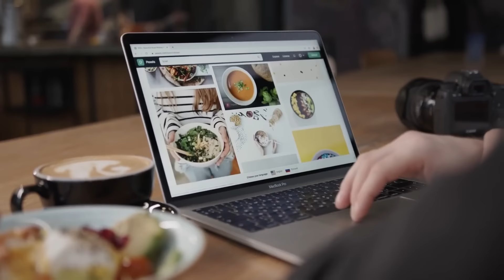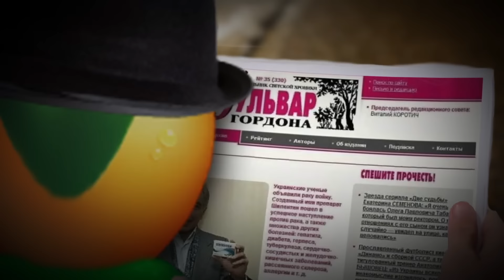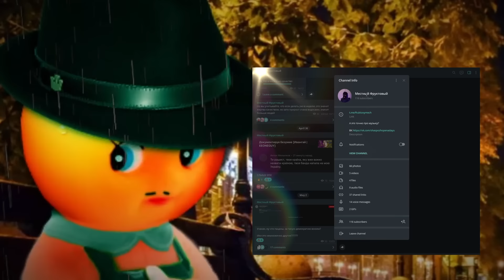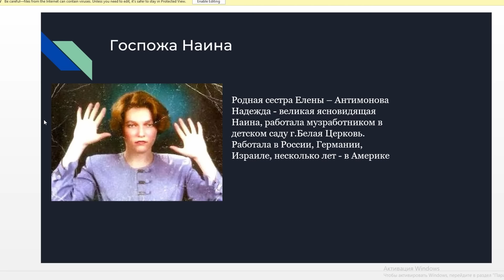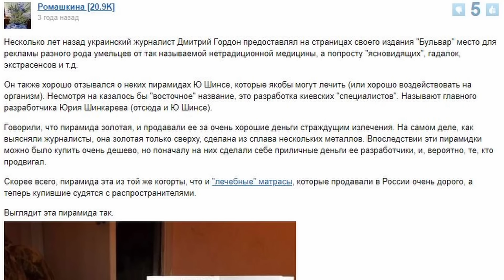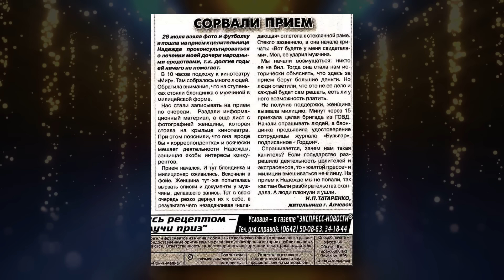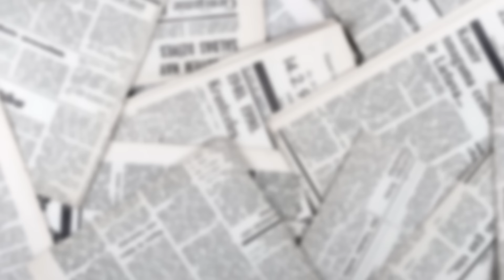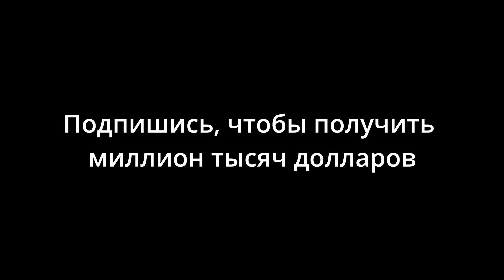ЧЕЛОВЕК-ЗАГАДКА [Дмитрий Гордон]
Никогда не спрашивай журналиста чем он занимался в 90-х.